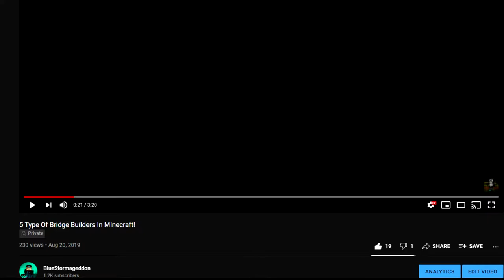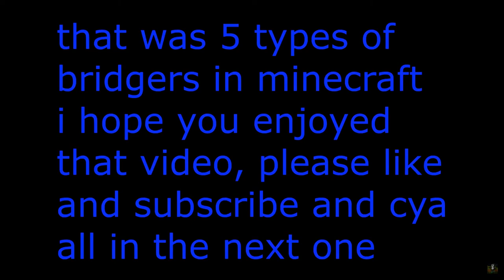5 types of Minecraft Bridgers on Bedrock Edition! (Re Upload)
Yo what is going on guys, Bluestorm here and today in this video I will be Re uploading this funny skit from 3 years ago that got taken down for copyrighted music. I am RE UPLOADING this because I think this is too good not be on the internet.